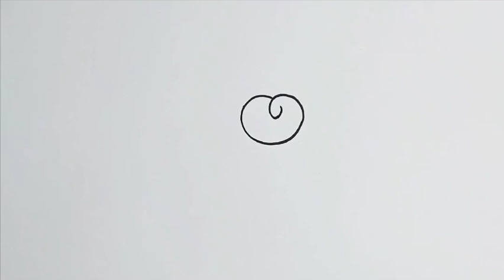How to draw a red flower? Easy red flower drawing for children.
Let's go step by step with me to paint a red flower.

In this video, you will learn how to draw and color red flowers.

So take your pen and draw with me...🖌️🎨

Welcome to the colorful and beautiful world of painting with me!

This video introduces you to the world of art and creativity. And love and excitement in your existence brings.

The  blue color in the background of the painting makes this painting beautiful and attractive.

So be with me and open your eyes to a world full of freshness and happy colors in this fascinating journey to the world of painting.

Be sure to follow me to see more tutorials.

👩🏻 I am Zahra. I am interested in the fine art of painting. And here I have a lot of interesting painting ideas that I am going to share for you.😊

My goal is to accompany you in the fascinating world of painting so that you can grow as an artist. 🖌🎨

Thank you for visiting me and my channel. Your company is valuable to me. I look forward to seeing you in future videos...🙏🏻

🎬Here are my reference videos🤩👇🏻

Easy drawing of red flower
Red flower painting tutorial
Flower painting for children
Easy drawing tutorial
Red flower painting
Flower painting
Teaching painting
Child's drawing
Kiyot painting